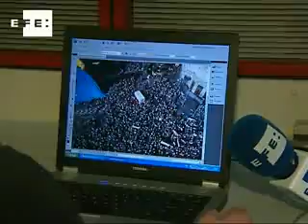Efe ofrecerá datos del número de asistentes a la manifestación agraria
Madrid, 20 nov (EFE).-

La Agencia Efe ofrecerá datos precisos del número de asistentes a la manifestación convocada mañana en Madrid por las organizaciones agrarias ASAJA, COAG y UPA.

Los datos serán facilitados a Efe por Lynce, una empresa que, mediante el estudio informático de imágenes fijas y en movimiento, contabiliza a los participantes en aglomeraciones humanas y ofrece un conteo de personas y no una estimación.

El sistema tecnológico de cómputo de participantes en aglomeraciones con que cuenta el Proyecto LYNCE utiliza una tecnología informática basada en la detección y cómputo automático de individualidades.

IMÁGENES DE LA TRACTORADA ORGANIZADA HOY EN CARMONA.

IMÁGENES DE LA EMPRESA LYNCE.

IMÁGENES DE ARCHIVO DE LA MANIFESTACIÓN CONTRA EL ABORTO DEL PASADO 17 DE OCTUBRE.

FOTOGRAFÍAS TOMADAS POR LOS TÉCNICOS DE LYNCE DURANTE ESA MANIFESTACIÓN PARA REALIZAR EL CONTEO.